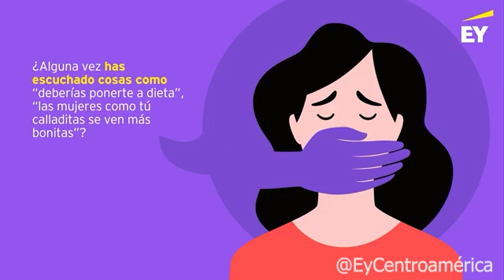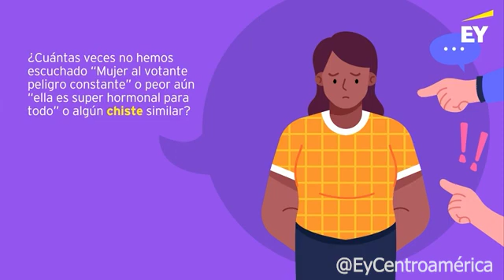CIENTOS DE PERSONAS SE MANIFESTARON EN CONTRA DE LA VIOLENCIA HACIA LA MUJER